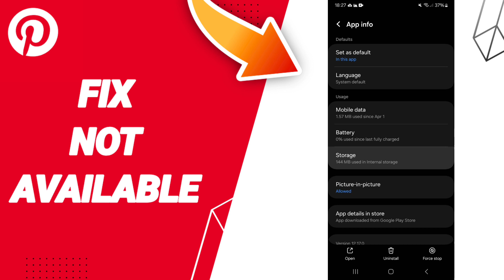How To Fix Not Available On Pinterest App 2024